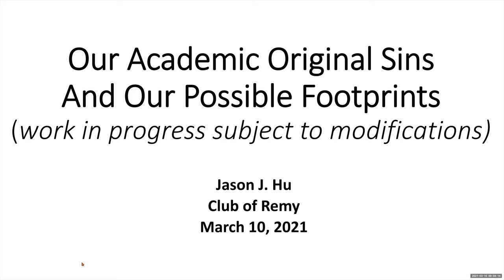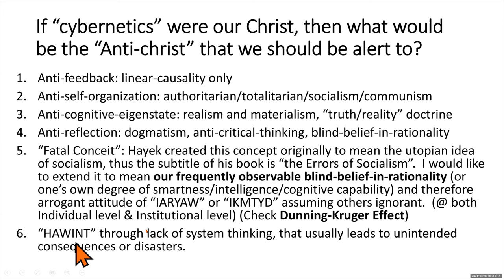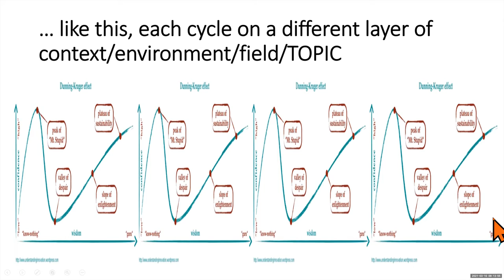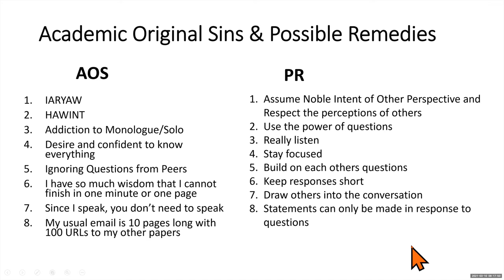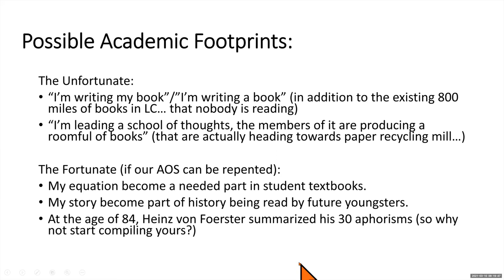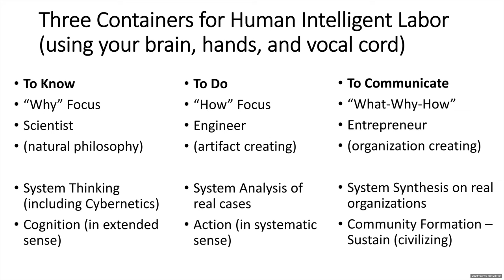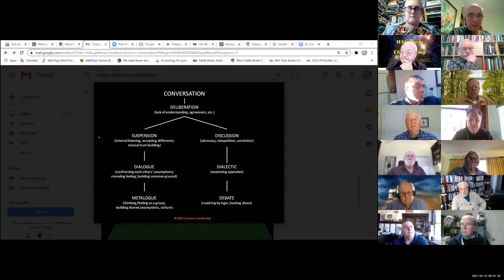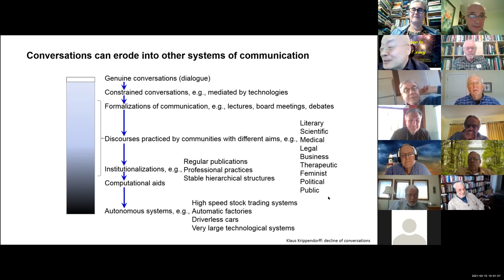Jason Hu: Our Academic Original Sins and Our Possible Footprints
Our Academic Original Sins and Our Possible Footprints